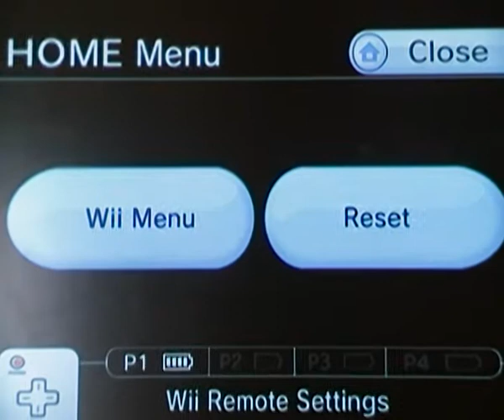Donkey Kong Country Returns - 5-5 Longshot Launch